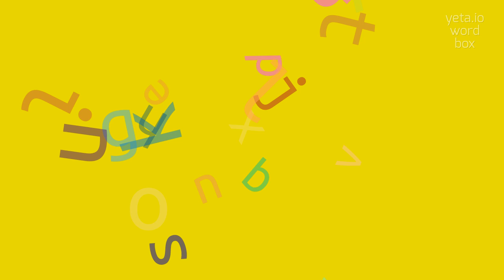How to say "foregift"! (High Quality Voices)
Watch in this video how to say and pronounce "foregift"!